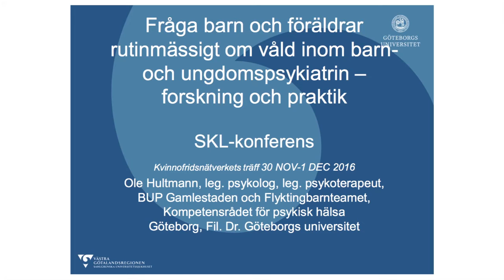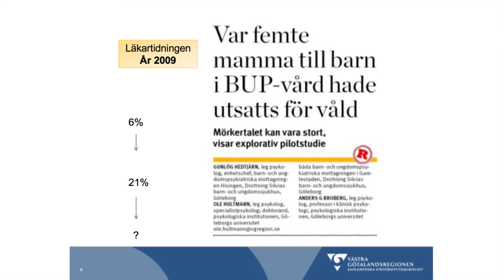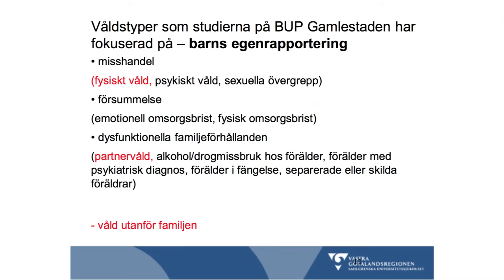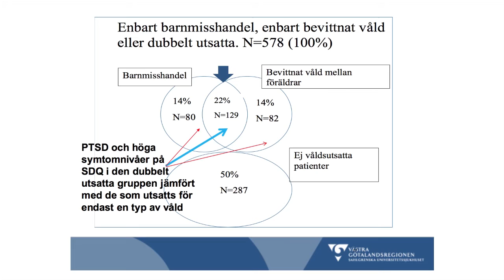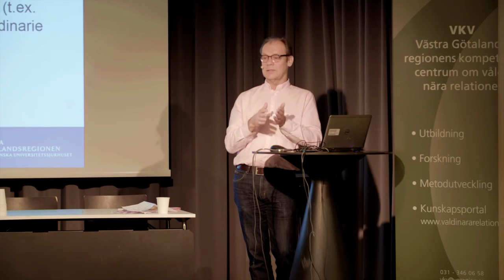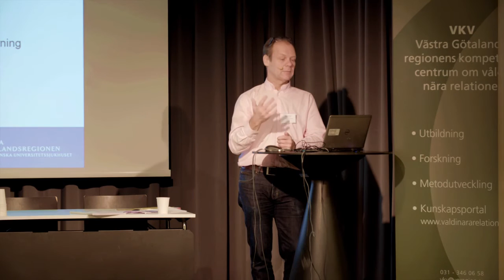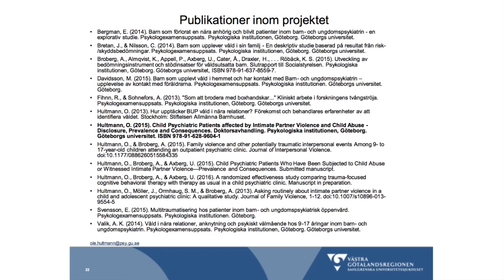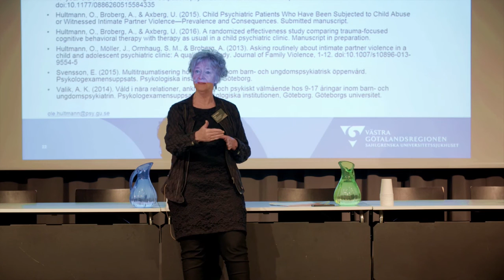SKL:s kvinnofridsnätverk Göteborg 1 dec 2016 - Dag 2 - Ole Hultmann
Fråga barn och föräldrar rutinmässigt om våld inom barn- och ungdomspsykiatrin – Forskning och praktik
Ole Hultmann, Fil dr. leg.psykolog, leg.psykoterapeut, Göteborgs universitet.